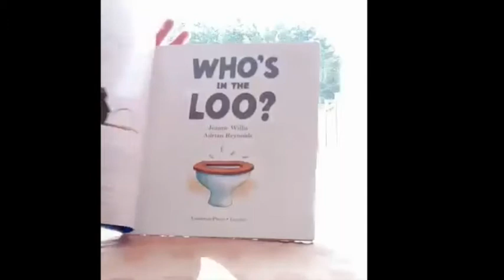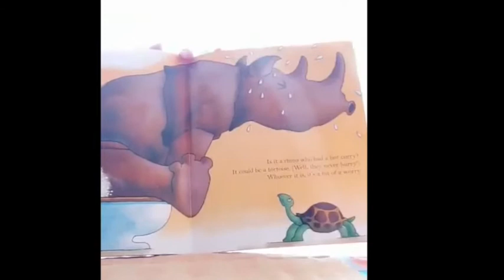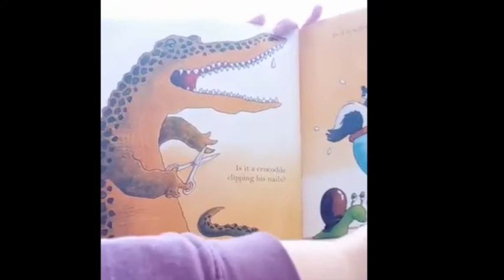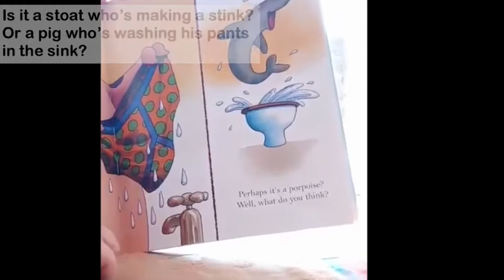Who's in the Loo? - Lyneham Primary School